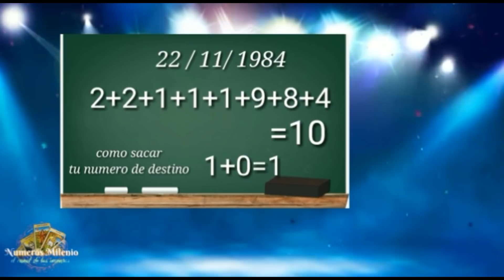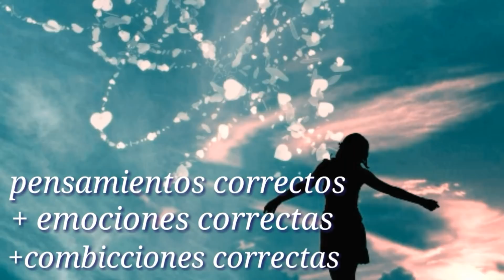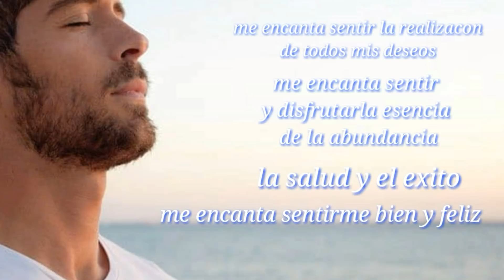NÚMEROS PARA GANAR DESDE EL 13 HASTA 20 AGOSTO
Números de suerte de la semana del 13 hasta el 20 de agosto.muchas suerte para todos.

Este enlace te lleva a ver el video del código 1220.
Una experiencia genial para hacer cálculos y ganar en las loterías.👇🏻

En este enlace podrás ir directo a nuestra página de Facebook 👇🏻👇🏻

Da clic.en este enlace de abajo y podrás ver como calcular tu numero de destino que es la suma de tu fecha de nacimiento así podrás formar un numero personal con el numero del cofre mágico 💵😊

👇🏻pulsa el link.